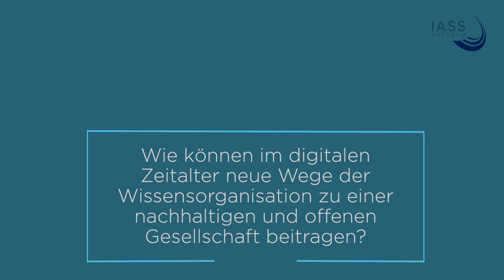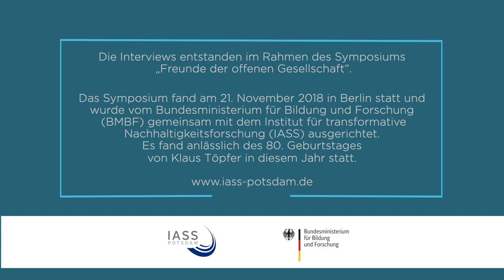Wissen neu organisieren für eine nachhaltige Gesellschaft im digitalen Zeitalter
Wie können im digitalen Zeitalter neue Wege der Organisation von Wissen zu einer nachhaltigen und offenen Gesellschaft beitragen? Sechs Standpunkte anlässlich des Symposiums „Freunde der offenen Gesellschaft“ zu Demokratie, Nachhaltigkeit und Digitalisierung am 21. November 2018  in Berlin.

// Interviews mit: Lisa Herzog (Hochschule für Politik München), Matthias Kleiner (Leibniz-Gemeinschaft), Patrizia Nanz (Institut für Transformative Nachhaltigkeitsforschung IASS), William K. Reilly (ehem. US-amerikanische Umweltschutzbehörde EPA), Jürgen Renn (Max-Planck-Institut für Wissenschaftsgeschichte), Klaus Töpfer (Gründungsdirektor des Instituts für transformative Nachhaltigkeitsforschung IASS)

// Das Symposium wurde vom Bundesministerium für Bildung und Forschung (BMBF) gemeinsam mit dem Institut für transformative Nachhaltigkeitsforschung (IASS) ausgerichtet. Es fand anlässlich des 80. Geburtstags von Klaus Töpfer in diesem Jahr statt.